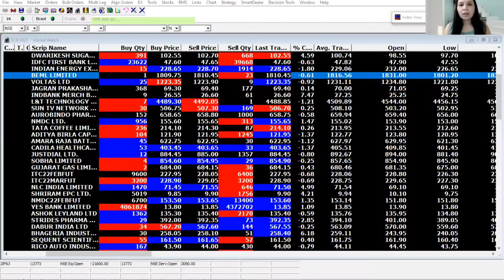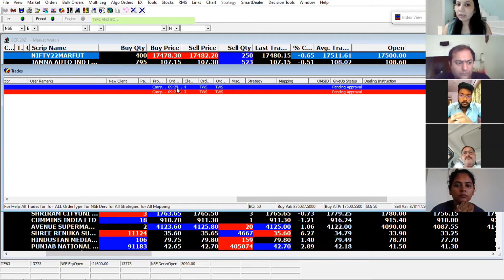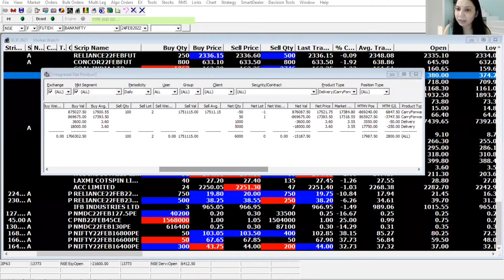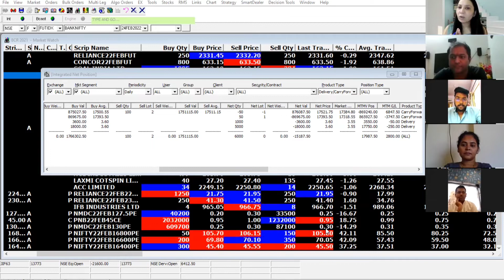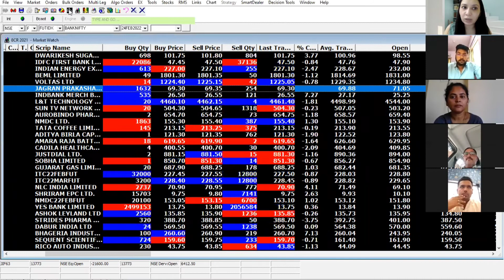welcome to stock market class | stock market tips | join us- 9422705755